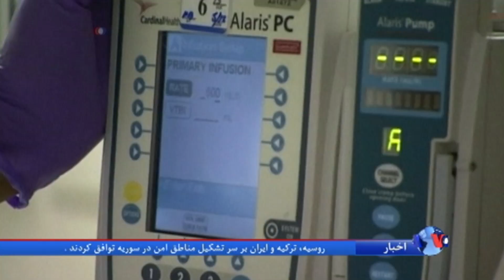خوشحالی جمهوریخواهان از تصویب طرح جایگزین بیمه همگانی اوباما، استقبال ترامپ